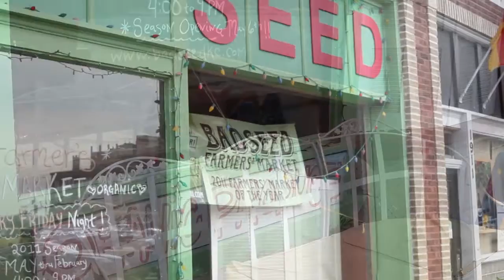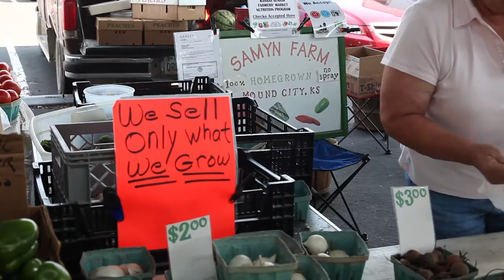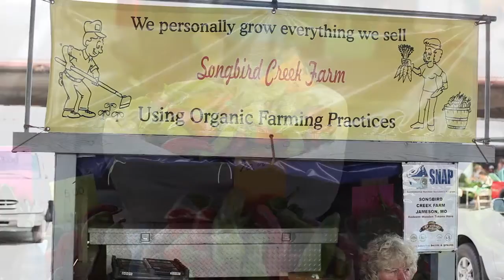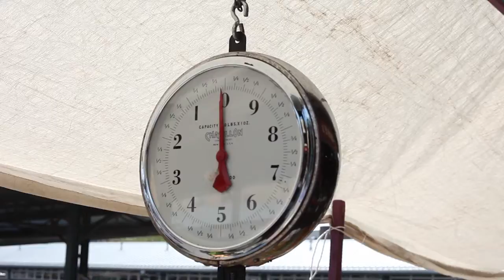Farmer's Markets Around Town - Bonus Episode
Glori went around town filming some of our favorite Farmer's Markets around Kansas City. Enjoy and remember to support your local farmer!